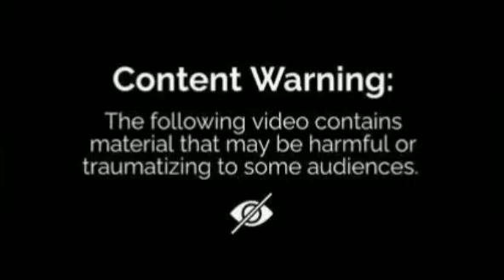How to pop an eye Pimple, Cyst popping this week, blackheads, acne popping & relaxing music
"Skin care SPA" channel.
Welcome to this skin care spa, this magic world
where humans and dermatologists are working on
trying to be artists, on the way how they take care of faces, skins and beauty.
Our beauty is in our skin! That's why we need to take care of it, water it, perfume it, oil it and clean it. So let's try together to have a look about some educational practices and experiences that are mixed with a beautiful relaxing and satisfying music.
The content of this channel is only for medical education and relaxation in order to reduce your stress. So it's not a professional medical advice or treatment.
The more you are good to your skin, the more you'll
be happy to wear it every day.
I have always loved watching blackhead videos so I decided to create this channel to talk about and show videos of blackheads, whiteheads, acne, pimple, cyst and zit being removed